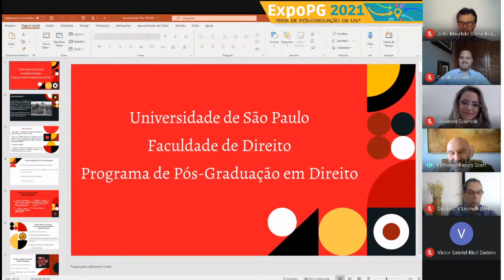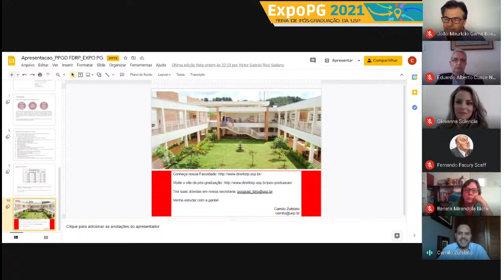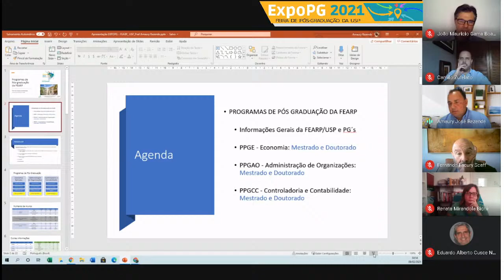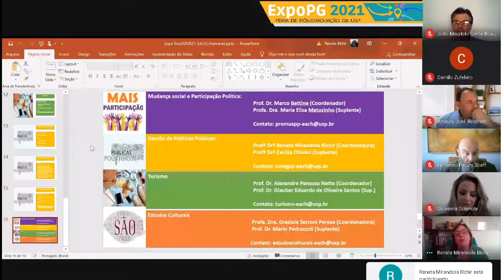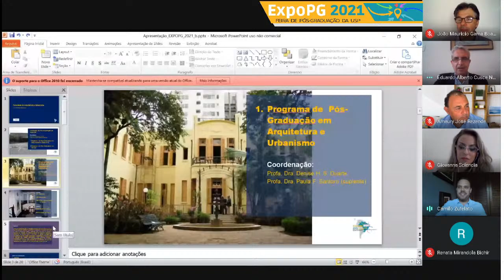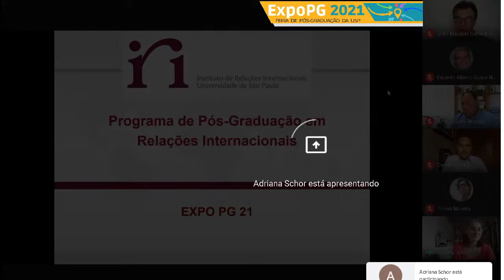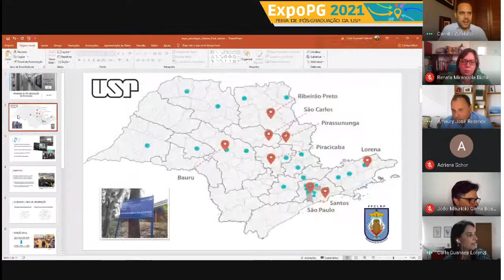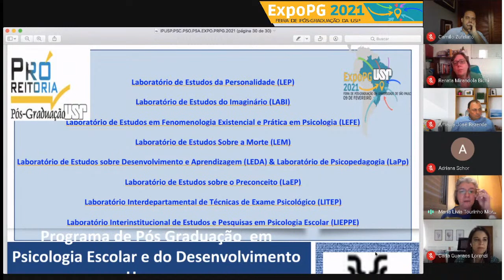EXPO PG USP 2021 - Auditório 7 - Ciências Humanas e Sociais Aplicadas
00:00 Abertura

0:30 Programação:

2:05 Giovanna Sciencia da Silva

10:49 Prof. Dr. Fernando Facury Scaff

21:15 Prof. Dr. Camilo Zufelato

27:41 Prof. Dr. João Maurício Gama Boaventura

42:10 Prof. Dr. Amaury José Rezende

58:41 Profa. Dra. Renata Bichir
Escola de Artes, Ciências e Humanidades - Estudos Culturais, Gestão de Políticas Públicas, Mudança Social e Participação Política e Turismo

1:13:37 Prof. Dr. Eduardo Alberto Cusce Nobre

1:24:57 Prof. Dr. Thomás Antônio Moreira

1:35:40 Profa. Dra. Adriana Schor

1:46:20 Profa. Dra. Carla Guanaes Lorenzi

1:55:17 Profa. Dra. Maria Lívia Tourinho Moretto

2:04:44 Profa. Dra. Camila Rocha de Oliveira (FFLCH)

2:14:25 Sessão de Perguntas
Prof. Dr. Camilo Zufelato